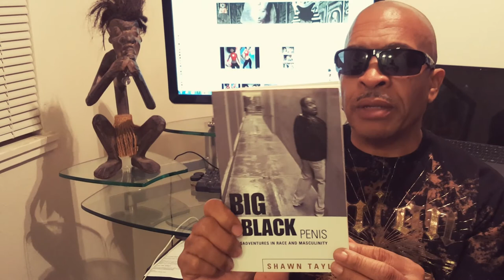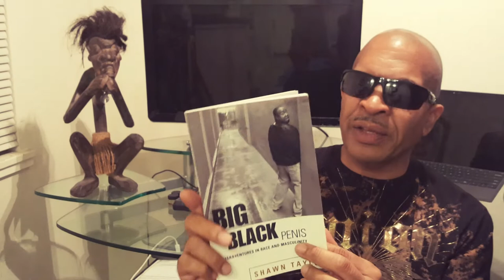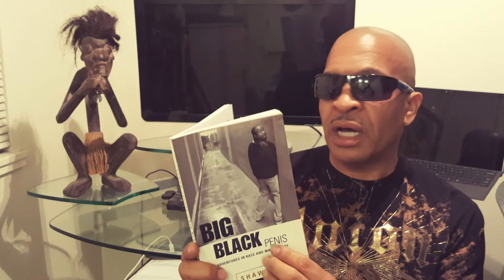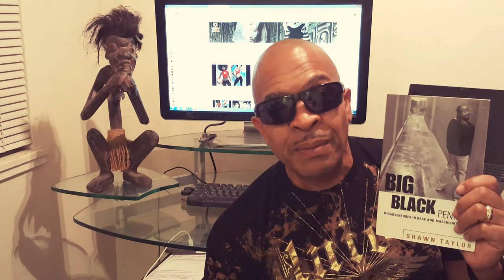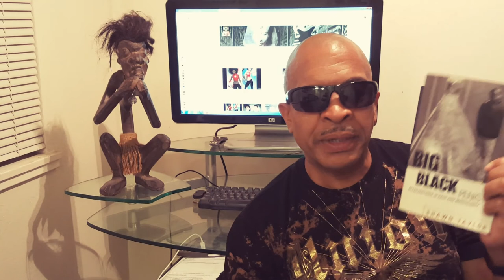Book: Big Black Penis, Misadventures in Race & Masculinity...by Shawn Taylor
Book Review - ☆ ☆ ☆ ☆
Recommended